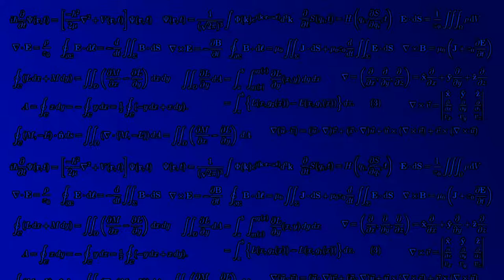TF2 Random Loadout #9, We get steamrolled (gameplay)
The worst case of unbalanced teams I've ever seen, enjoy!